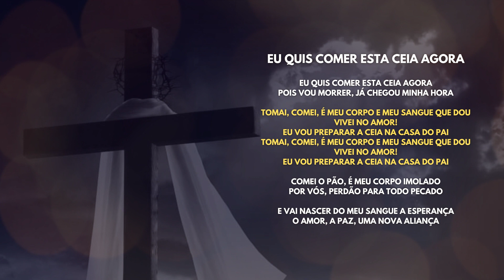Eu Quis Comer Esta Ceia Agora - Música Católica Orquestrada - SEMANA SANTA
Eu quis comer esta ceia agora
Pois vou morrer, já chegou minha hora

Tomai, comei, é Meu corpo e Meu sangue que dou
Vivei no amor!
Eu vou preparar a ceia na casa do Pai
Vivei no amor!

Comei o pão, é meu corpo imolado (oh, oh, oh, oh)
Por vós, perdão para todo pecado (oh, oh, oh, oh)

Vivei no amor!
Vivei no amor!

E vai nascer do Meu sangue a esperança (oh, oh, oh, oh)
O amor, a paz, uma nova aliança (oh, oh, oh, oh)

Vivei no amor!
Vivei no amor!